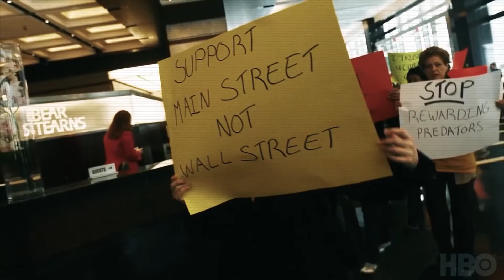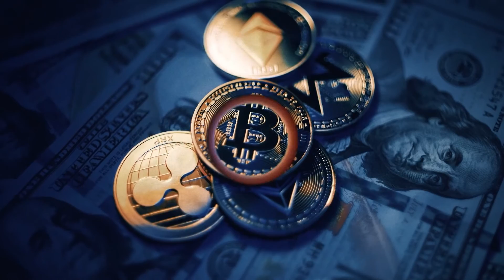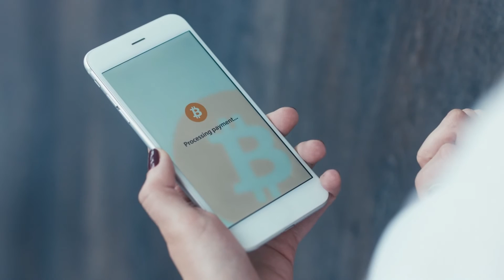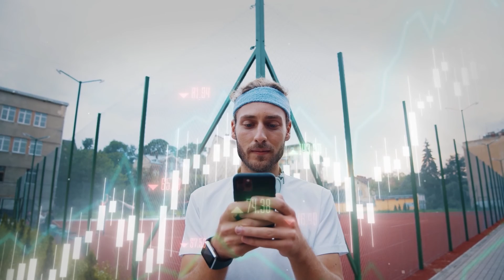I Am More Scared Of People Than The Artificial Intelligence 😱👥 - Dr. Ben Goertzel